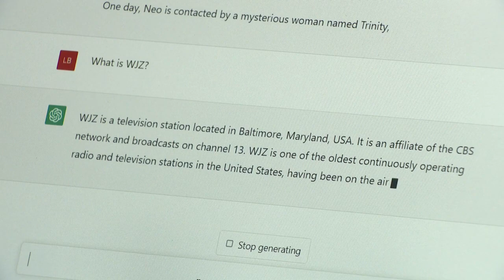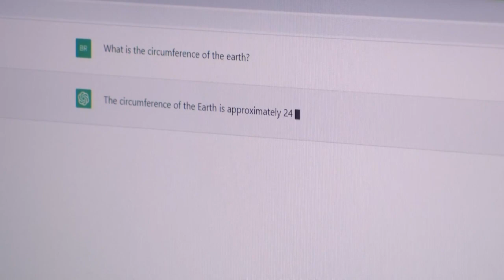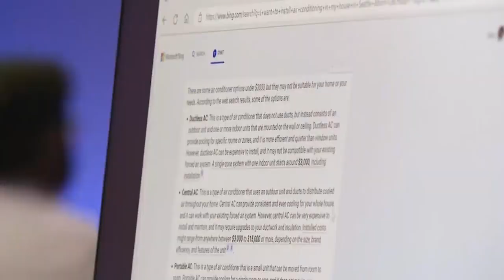Why are patients turning to artificial intelligence chatbots for medical advice?